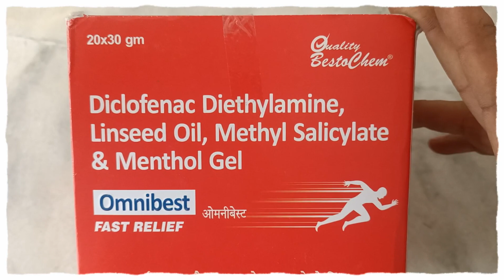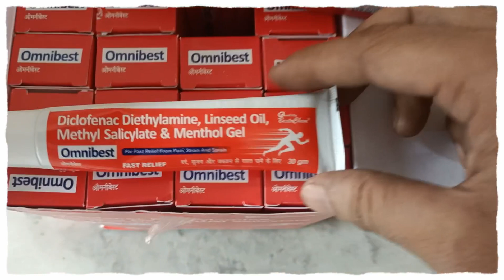Omnibest fast Relief gel